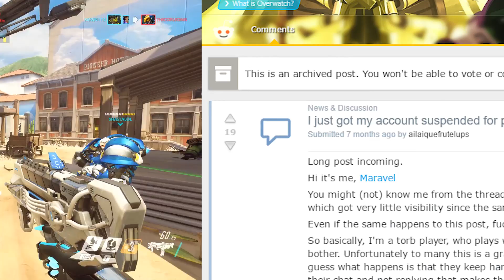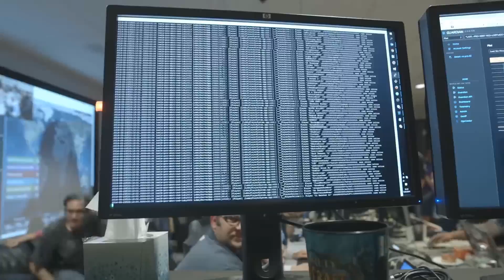Banned For Playing The WRONG HERO?! (Overwatch)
Lots of concerns about the upcoming harsher punishments for trolls, but are you really going to be banned for picking a 'bad' Hero?